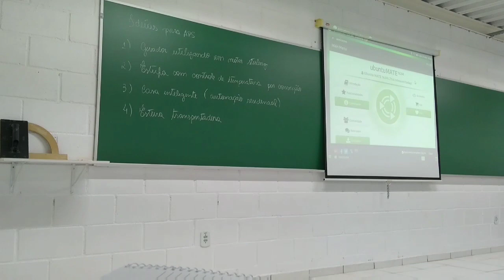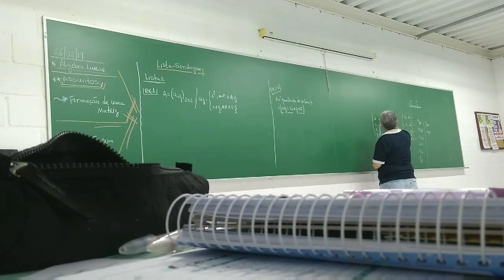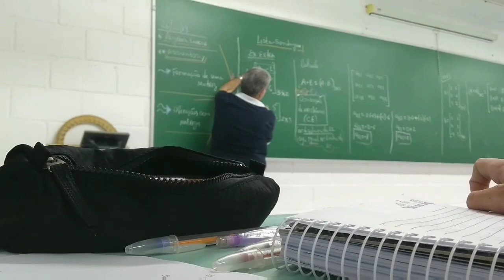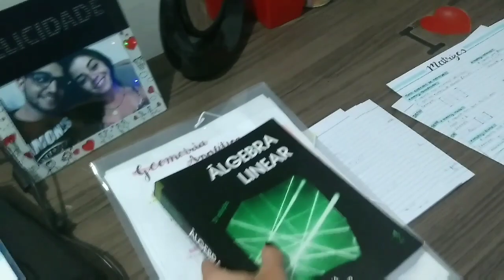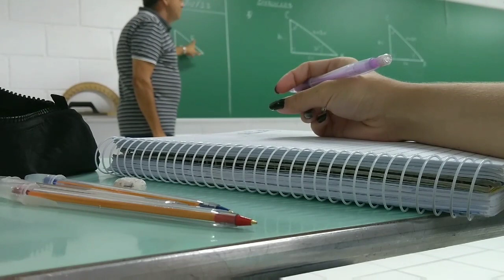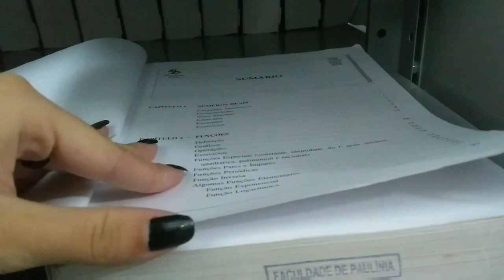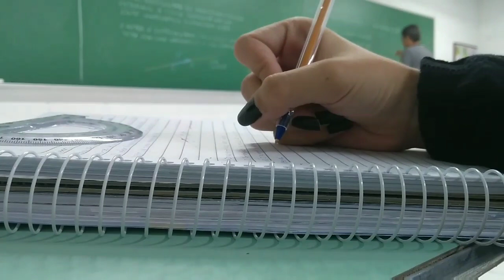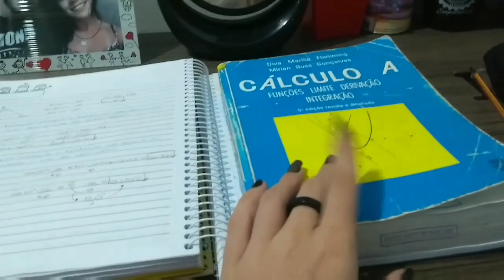Rotina de uma estudante de engenharia #4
Studygram (insta de estudos): @engcivil_study
Instagram pessoal: @mdsfranca